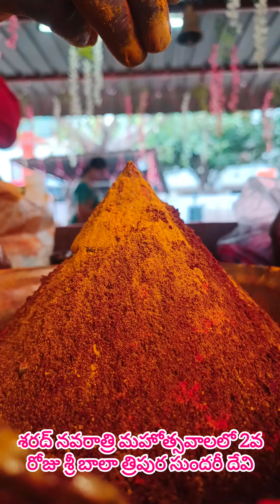అమ్మదయ ఉంటే అన్నీ ఉన్నట్లే ధర్మో రక్షతి రక్షితః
Hemavathi Nagar Moti Nagar   himaurga Devi Kanaka Durga Devi temple Devi Sharan Navratri mahotsavwa la lo  2va roju Shri Bala Tripura sundari Devi ammavari avataram Darshanm